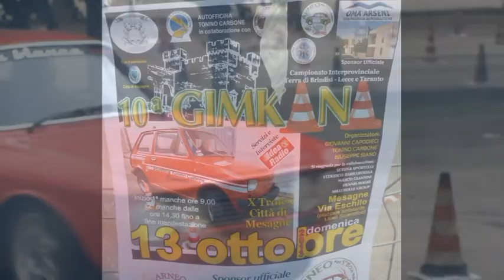Gimkana automobilistica Mesagne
MESAGNE - Si è tenuta domenica, nel piazzale antistante il liceo scientifico "Epifanio Ferdinando", la decima edizione della gimkana automobilistica "Trofeo Città di Mesagne",  valida per il campionato interprovinciale terra di Brindisi e Lecce.  La gara è stata organizzata da Tonino Carbone, coadiuvato da Salvatore Mauro e Giovanni Capodieci. L'intrattenimento e l'audio sono stati curati da Lino Capraro, noto dee jaay mesagnese pioniere nelle prime radio locali negli anni '80.